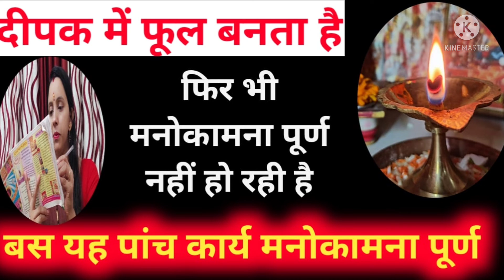Deepak Me Phool||मनोकामना पूर्ण ना हो रही हो तो||बस यह 5 कार्य में से करें कोई एक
जय माता दी आज की वीडियो में बताया गया है कि दीपक में फूल क्यों लगता है इसका क्या रहस्य है दीपक में फूल लग रहा है तो यह पांच कार्य में से कोई एक कार्य आवश्यक रूप से करें।

दीपक में फूल बन रहा है क्या संकेत है
दीपक में फूल बनने का कारण
deepak me phool banne ke kara
फूल बनने का रहस्य
deye में फूल क्यों बनता है
deepak me phool
diya puja ka
diya
diye me laou ka banna
pooja
puja
deepak
puja ka dia
aarati ka diya
दीपक किस दिशा में रखें
अखंड दीपक
दीपक जलाने की विधि
पूजा में दीपक क्यों जलाते आरती
दिए की लौ में फूल क्यों लगता है
भगवान का दिया
भगवान की पूजा
भगवान की आरती
mrs Joshi and family
diya kis disha me hona chahie
direction of puja deepak
diye me phool ka lagana

other topics:-

शरद पूर्णिमा कब है/sharad purnima

दीपक में एक से ज्यादाphool banna

yawning during worship/ pujame ubasi ana

दीपक में गणेश ji